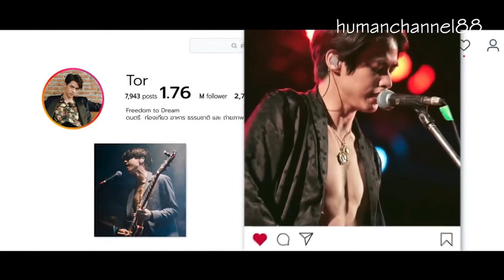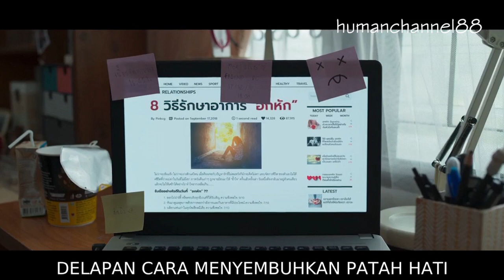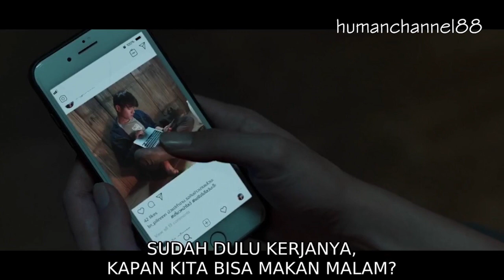Girl Who Can't Move on - Storyline Of Low Season - humanchannel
This Content tell about Storyline of Low Season Movie (2020).
Film yang mendapatkan rating 6.3 di IMDB ini menurut Kami dapat untukdijadikan tontonan yang sangat mengibur,
terutama untuk pasangan yang lagi gagal Move On. Jalan cerita yang simple namun diolah dengan penuh intrik

sehingga jd tontonan yang fresh. semoga video alur cerita yang Kami buat ini dapat bermanfaat !

humanchannel88
selamat menyaksikan :)